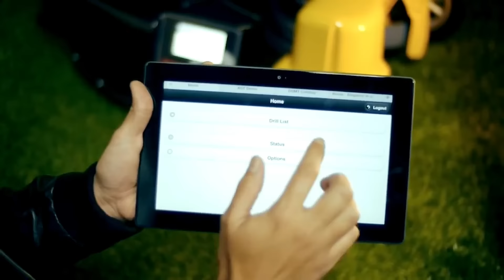5 Year old soccer player Brighton Lee Sagal "SPEED TOUCHES AND PASSES "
5 Year old soccer player Brighton Lee Sagal "SPEED TOUCHES AND PASSES "